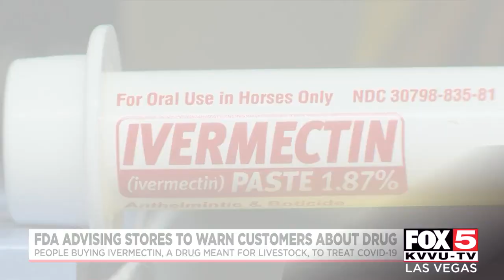Las Vegas feed store warns customers buying horse dewormer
A northwest Las Vegas store says they've seen a lot of people come in to buy Ivermectin, thinking it will treat COVID-19. They've now hung up a sign saying, "horses only -- don't eat this."